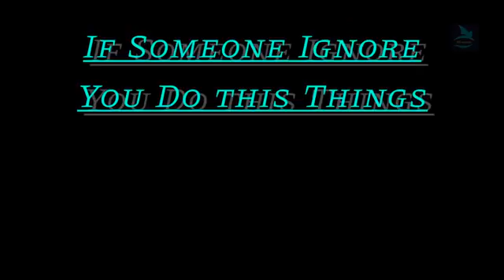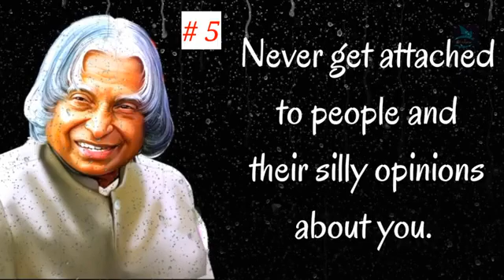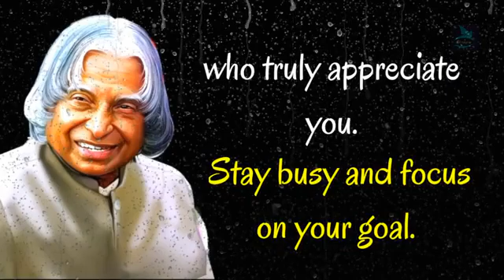What to do When Someone Ignores you || smscreation !apjabdulkalammotivationalquotesinenglish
What to do When Someone Ignores you || smscreation